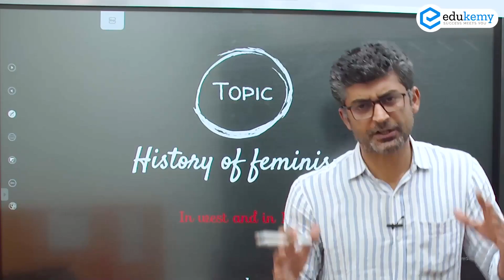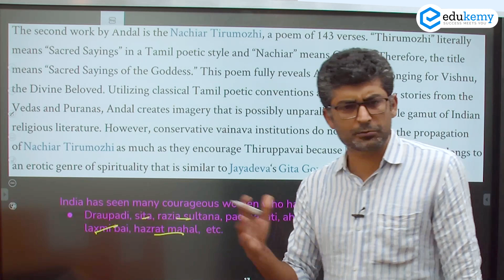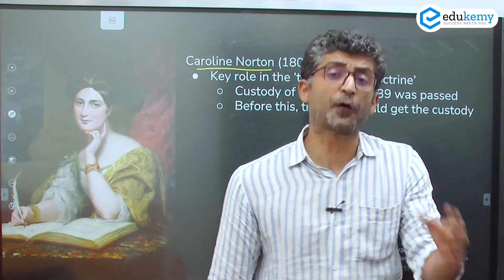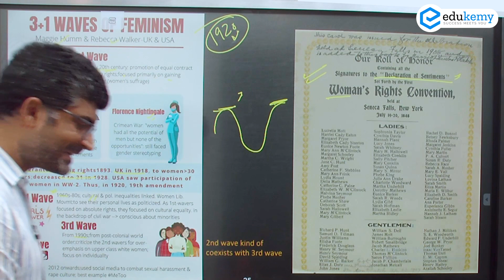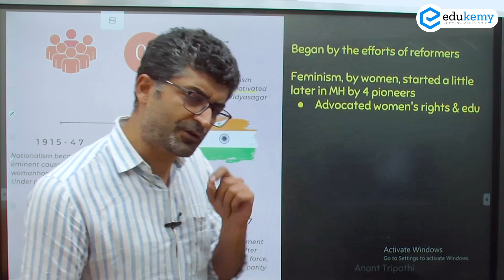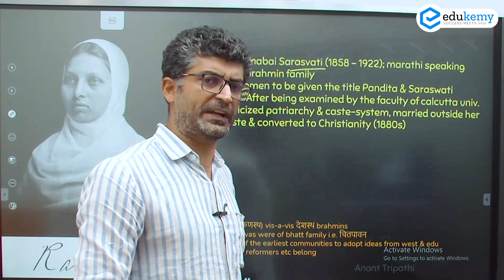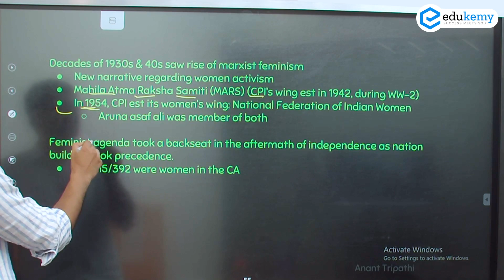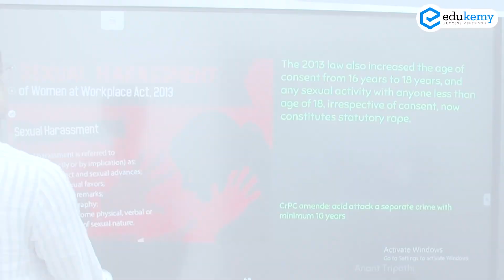Feminism: Indian Perspective | History of Nearly Everything | Anant Tripathi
Feminism is considered to be of recent origin. But when we look at the Ancient Indian Sources - Vedas and Upanishads, we have numerous examples like "Gargi" who stood for themselves and were not bounded by stereotypes. We have similar feminist ideas and concepts in Ancient Western Societies also.

This lecture is part of our series : "History of Nearly Everything by Anant Tripathi" and aims to give you a chronological understanding of feminism and the way feminist thoughts and the feminism movement emerged in the modern context. Global as well as Indian scenario have been dealt with. We will also understand the wave paradigm of feminism and apply it in the Indian context.

8)Prelims Master Session (UPSC-CSE Prelims 2021) - Get a conceptual understanding of all the probable topics for Prelims based on Previous year Trend Analysis and clear UPSC CSE Prelims 2021 in the first attempt.